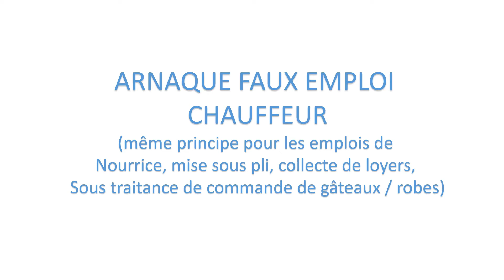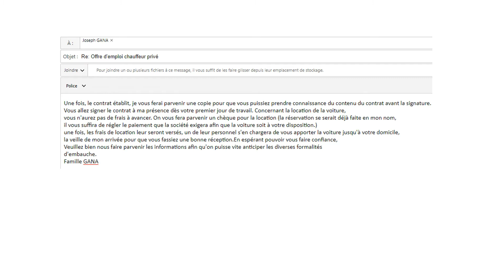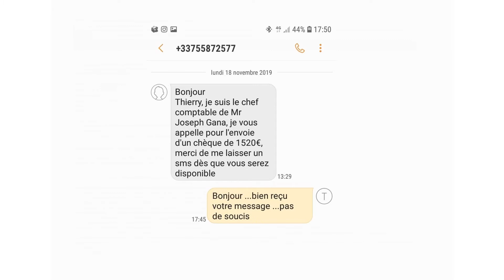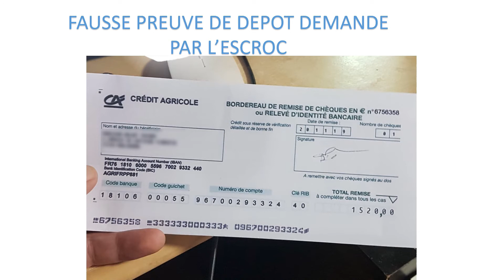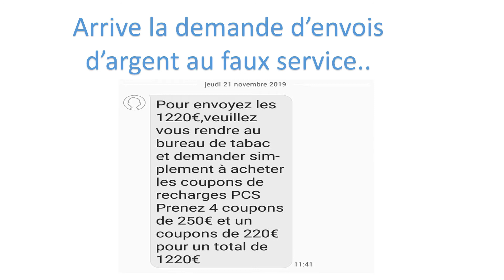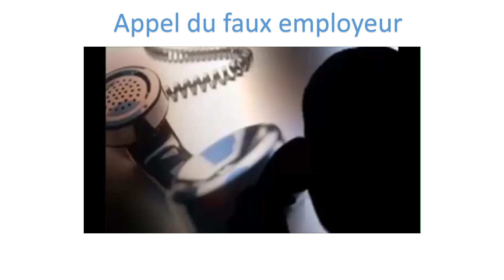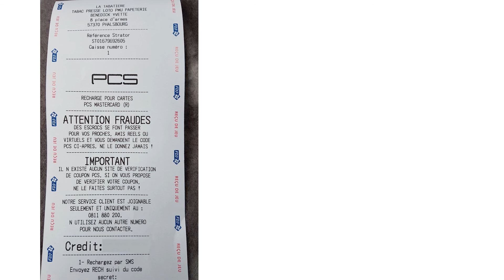ARNAQUE FAUX EMPLOI CHAUFFEUR